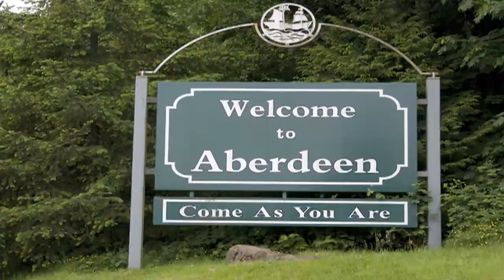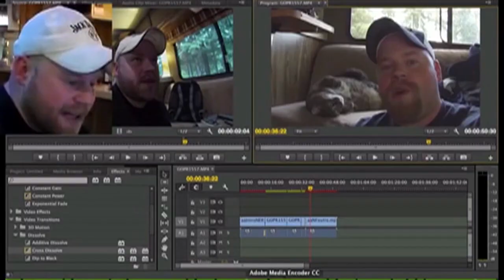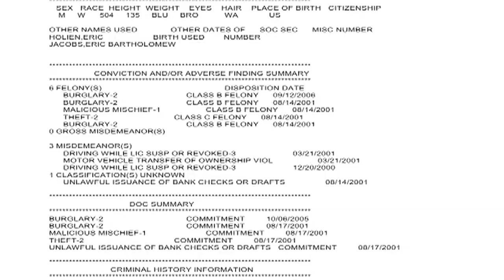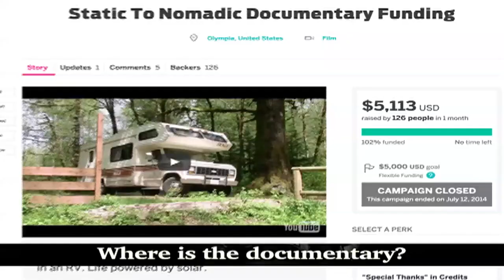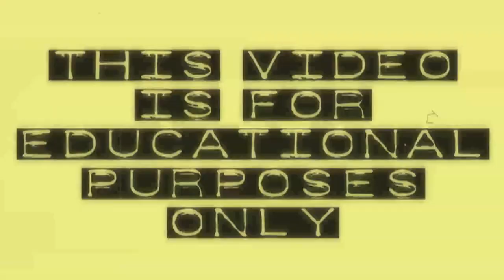Nomadic Fanatic Dear Penis - Request Upload from files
Request upload from files. I'll see iffin I can locate the ones you requested.
until then enjoy.